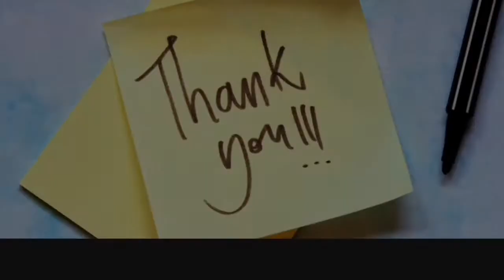My Katherine Dunham Documentary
I am using this for history fair